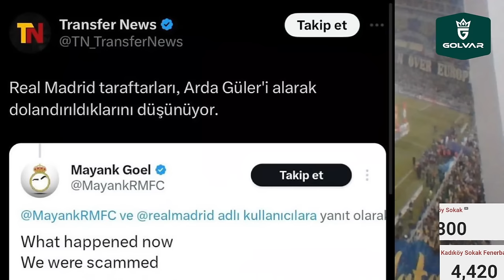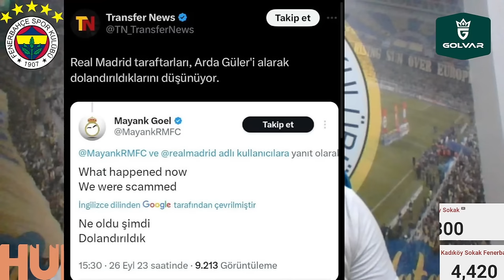SONDAKİKA Fenerbahçe'de Lukaku ve Çağlar Söyüncü Harekatı! Ali Koç Bizzat Görüştü! İşte Detaylar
Fenerbahçe Fenerbahçe,
Duyum Duyum,
Transfer Transfer,
Livakovic Livakovic
İrfanCanEğribayat İrfan Can Eğribayat,
Osayi Osayi,
Becao Becao,
Krunic Krunic,
Fred Fred,
Szymanski Szymanski,
Tadic Tadic,
EdinDzeko Edin Dzeko,
Dzeko Dzeko,
Tivibuspor Tivibuspor,
Beinsports Beinsports,
MustafaHoca Mustafa Hoca,
Beşiktaş Beşiktaş,
Galatasaray Galatasaray,
Trabzonspor Trabzonspor,
TFF TFF,
MHK MHK,

⚡️ West Ham resmen harekete geçiyor
⚡️ Mourinho, Batshuayi'yi ikna etti!
⚡️ Fenerbahçe'den Rade Krunic'e izin
⚡️ Ali Koç'tan Çağlar Söyüncü'ye telefon!
📰 Jose Mourinho: "Güçlü ve hızlı forvet istiyorum"
📰 Fenerbahçe'ye Premier Lig'den orta saha yolda
📰 Hojbjerg için devreye Galatasaray da girdi!
⚡️ "Ali Koç'tan Galatasaray'a olay yaratacak açıklama!"
⚡️ "FENERBAHÇE'NİN BÜYÜKLÜĞÜ..."
⚡️ "MOURINHO VE TRANSFER"
⚡️ "Fenerbahçe ve Galatasaray Michy Batshuayi'ye 3 yıllık sözleşme teklif etti."

Fenerbahçe, Sörloth, Lukaku, Morata, Çağlar Söyüncü, Lesley Ugochukwu, Hojbjerg, Batshuayi, Rade Krunic, Dzeko, Oosterwolde, Mario Rui, Ali Koç, Jose Mourinho,
Arda Güler, Galatasaray, Jayden Oosterwolde, İsmail Kartal, Edin Dzeko, Trabzonspor, Mario Branco, Fenerium, Ancelotti, Real Madrid, Michy Batshuayi, Yağız Sabuncuoğlu,